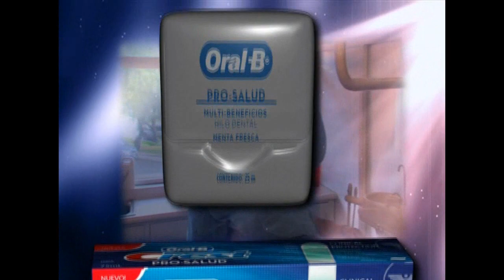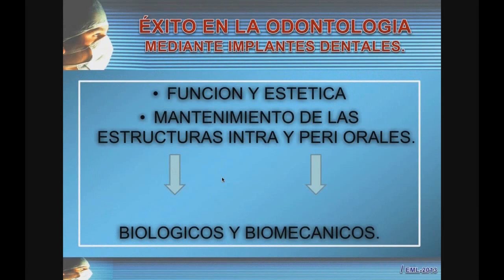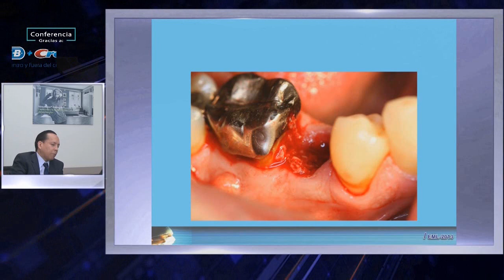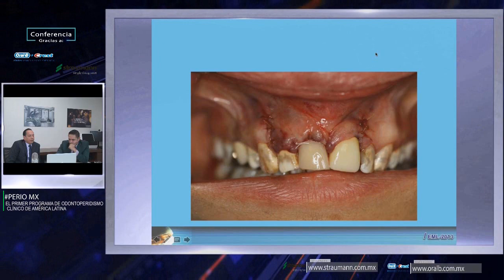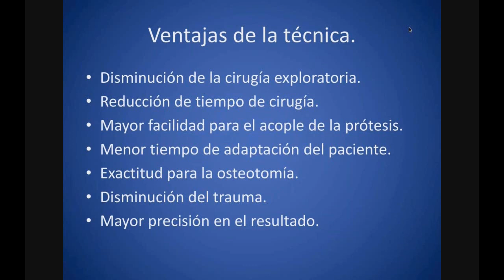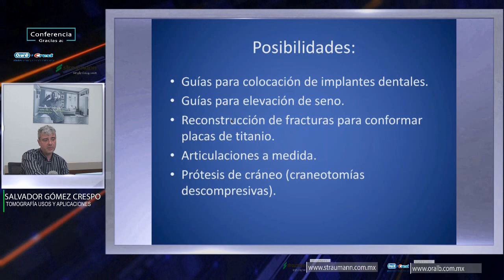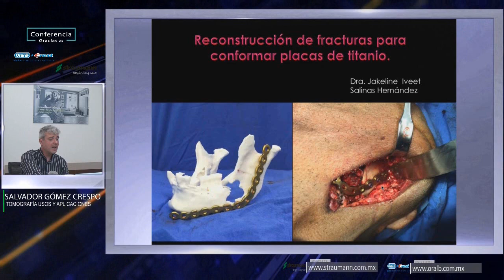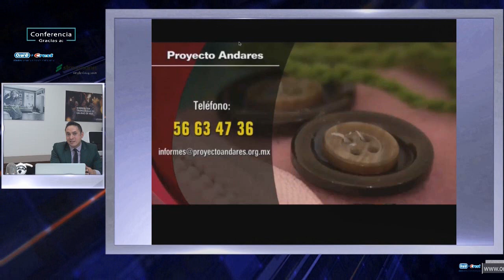600 PerioMX 27 | El primer programa de Odontoperiodismo Clínico de América Latina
Grabación del Programa transmitido en vivo el lunes 16 de octubre de 2017 a las 11:00 hrs.
Conductor: Mtro. Carlos Monteagudo Arieta
Invitados; Ing. Andreas Müller - Dr. Ernesto Ignacio Manuell Lee y Salvador Gómez Creso | Temas: Straumann Group México, Actualidades en el manejo del alveolo post-extracción y Tomografía; usos y aplicaciones